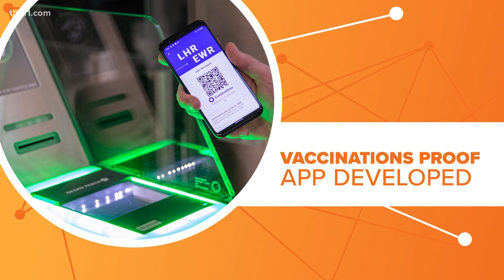COVID-19 vaccine & air travel | Connect the Dots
Even though it's not advised, air travel is still possible during the pandemic, but it may have just gotten more difficult.